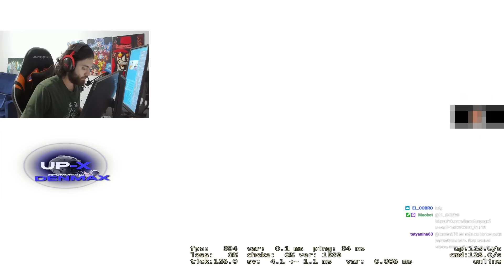JAME ПОПАЛСЯ ПРОТИВ ЧИТЕРА С РАДАРХАКОМ? | JAME КЕРИТ ИГРУ НА FACEIT